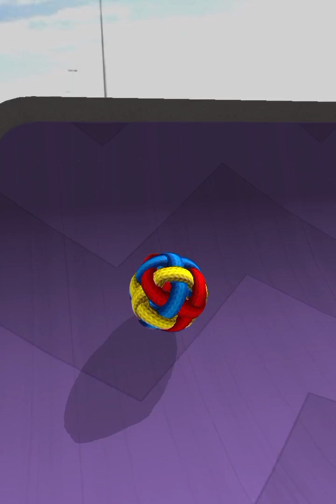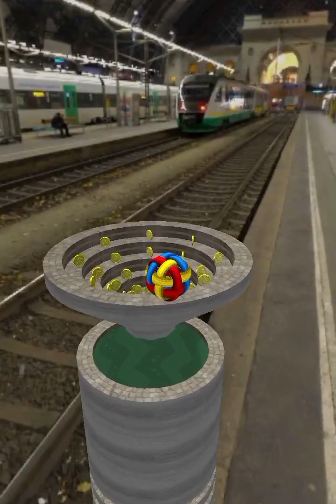Going Balls Super SpeedRun Gameplay Level 1264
This going balls game is one of the most addictive and relaxing rolling ball games you have ever played. So, download this Going Balls and enjoy relaxing merge match gameplay and graphics.

In this video, we start from level 226. We will pass the challenging parts of the game by having fun together. Enjoy watching The gameplay, editing and thumbnail of the videos are mine and cannot be used!